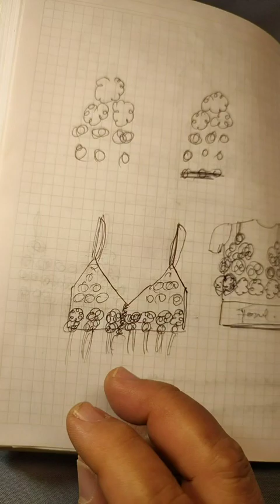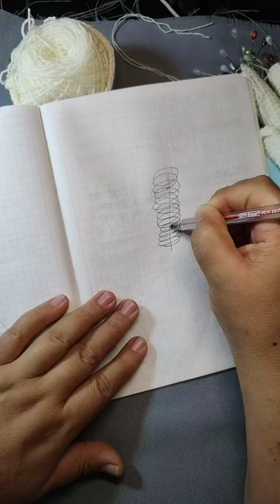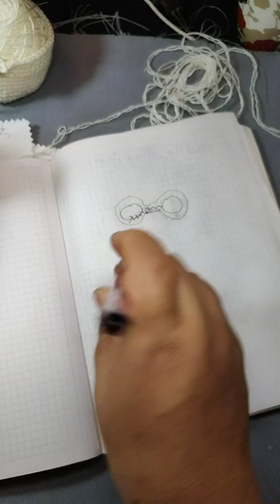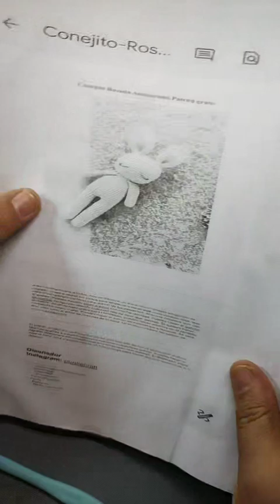CONEJITA : 🐰 CLASE :# 2 🐰🐰 : BRAZOS, PIERNAS , UNION DE PIERNAS , PARTE DEL CUERPO.